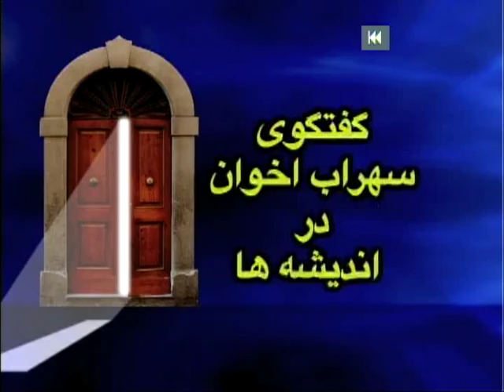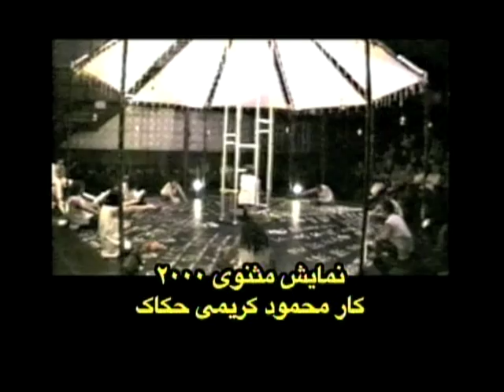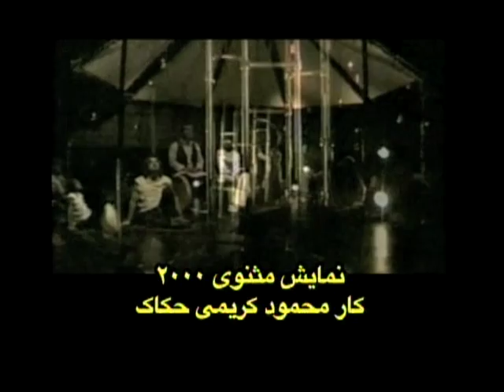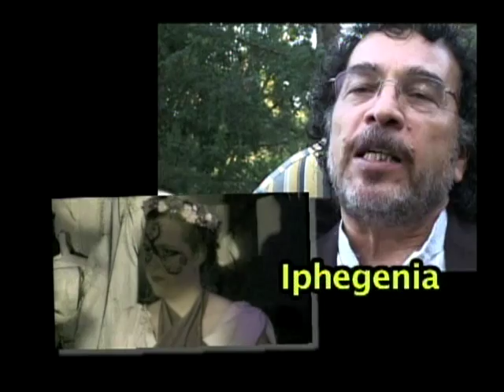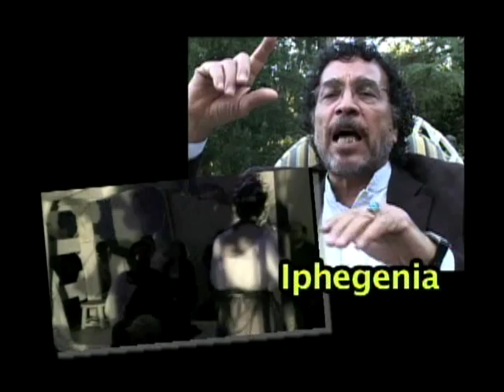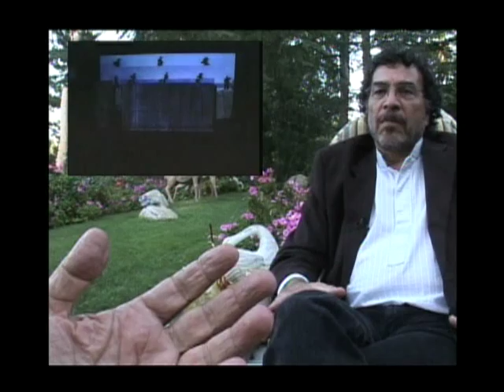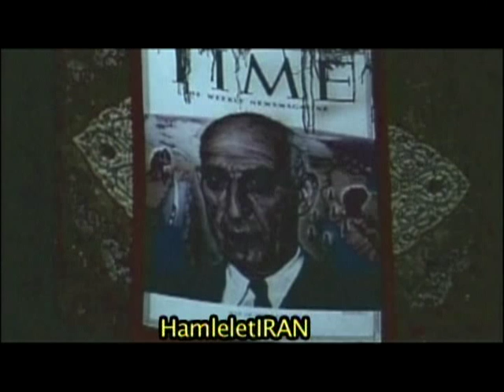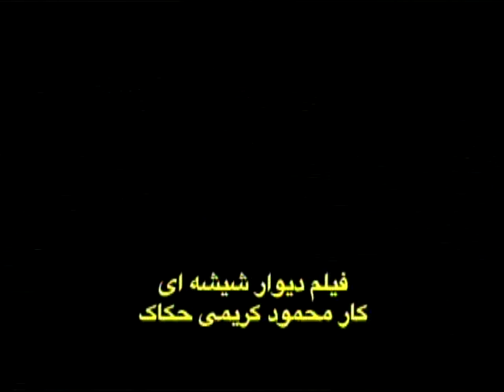Andishe TV: Sohrab Akhavan Interviews MKH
Andishe TV, Theatre, Film, Sohrab Akhavan, Shakespeare, Karimi Hakak, Iran, Palestine, Israel, confrontation, exile